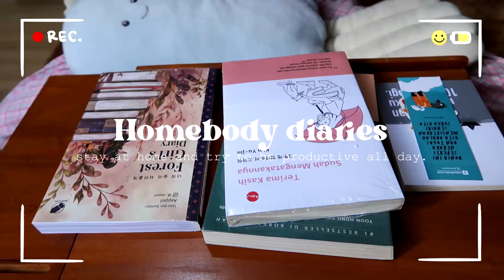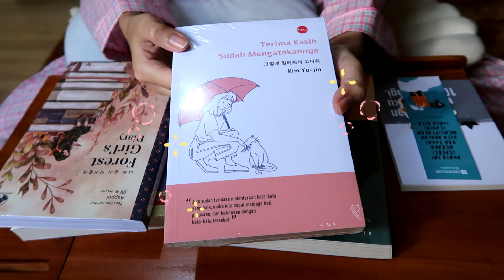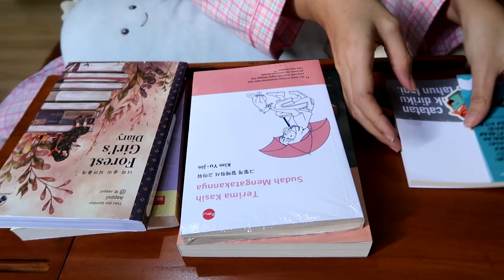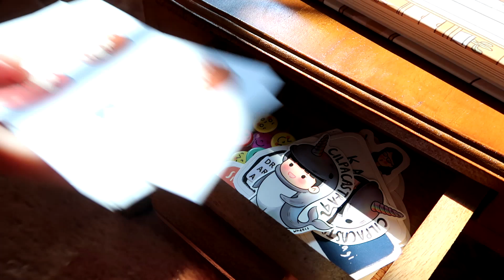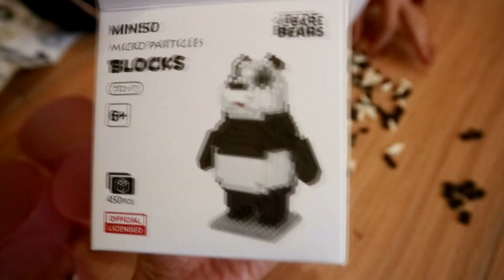Homebody diaries 🌸 let's be productive | making fruit salad, unboxing, packing, etc | Indonesia✨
Hi, happy people 💛
Luv!